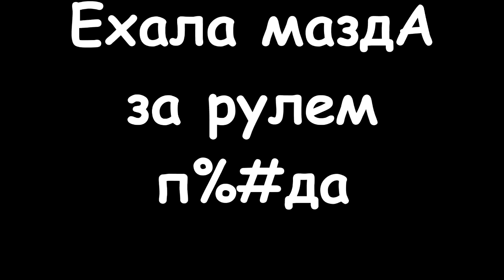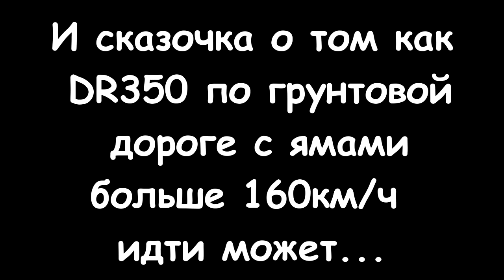Некоторые моменты из мото жизни 2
Всякая фигня